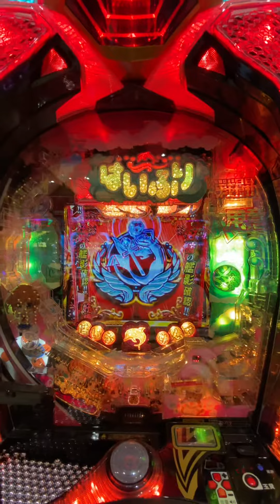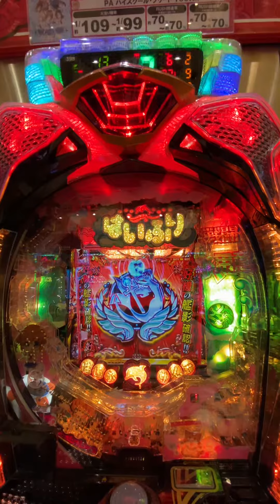ハイスクール・フリート 甘デジ 確変中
変動長くて右打ちとかしてたら通常ボーナスでした。